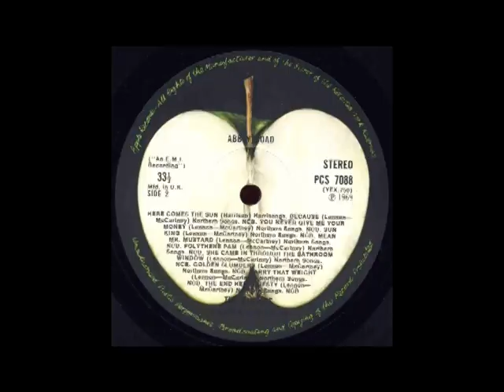Apples (Richard McCarthy)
A super micro short spoof advert by Jason Arnstein and Richard McCarthy.
Thank you all the wonderful actors for taking part.
Comments and praise most welcome.